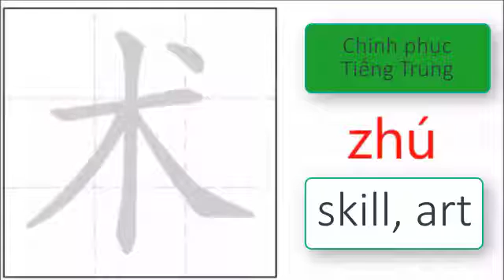Chinh phục Tiếng Trung | Luyện viết từng nét dành cho người mới bắt đầu | 296